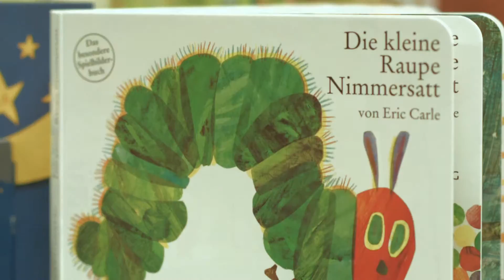Spielwaren-Toll in Seevetal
Wir führen ein breites und ständig wechselndes Sortiment
an Baby- und Kleinkindspielwaren.
Und - Alle unsere Mitarbeiter haben selbst Kinder:
Wir können Sie also aus eigenen Erfahrungen beraten.

Unsere Auswahl an Gesellschaftsspielen wird von uns sehr bewusst und mit viel Interesse zusammengestellt. Unsere Mitarbeiter besuchen regelmäßig Spieleschulungen und können Ihnen daher bei Ihrer Auswahl gut zur Seite stehen. Auch Lernspiele und Übungshefte zur spielerischen Schulbegleitung werden bei uns ständig aktualisiert.

Darüber hinaus führen wir schöne Sortimente an Modellautos, Kinderbüchern, Playmobil, Lego, Sommerspielwaren, Barbie, Plüsch und Puppen, aber auch Schulbedarf und Schulbücher - insgesamt um die 8000 Artikel. Und was wir nicht vorrätig haben finden wir bestimmt in unseren Computern und beschaffen es Ihnen kurzfristig.

Spielwaren-Toll Inh. Bruno Toll
Am Felde 4
21217 Seevetal